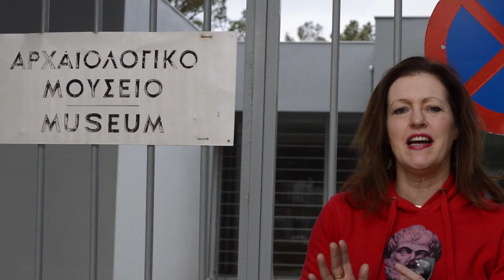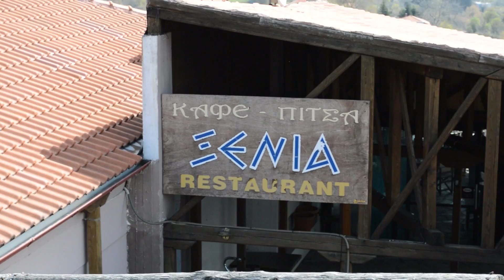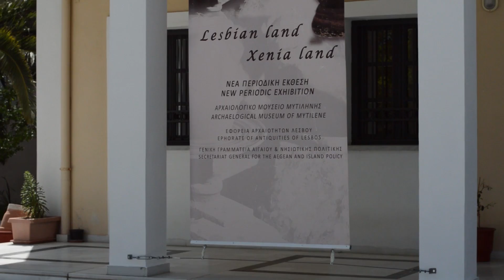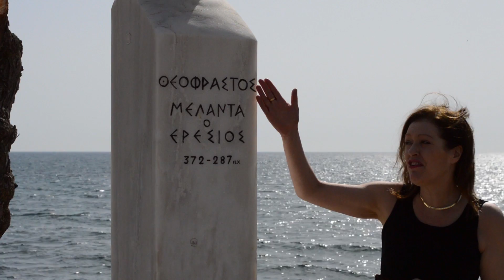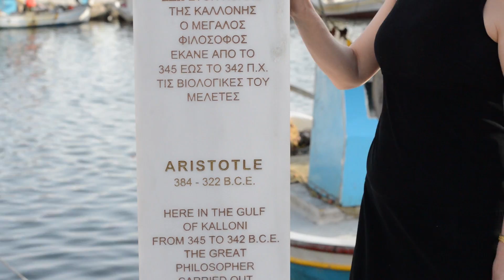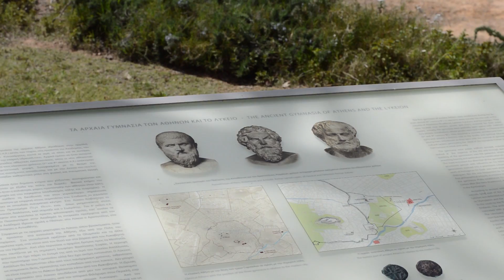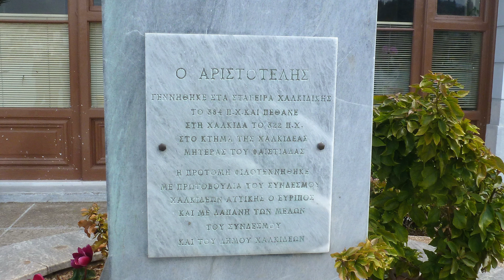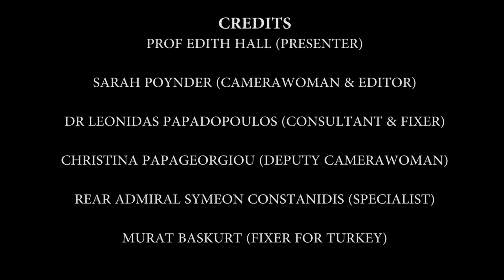The Life of Aristotle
A short educational film on the life of Aristotle, who was a great philosopher and scientist, to celebrate his birth exactly 2,400 years ago.

By the time he died, in his late fifties, he had changed the way people thought about the natural world and how humans behave forever.
He made huge advances in logic, mathematics, science (especially biology and zoology), ethics, political theory, the way we understand art and literature and the way we think about the possibility of a god or gods.

He lived in at least eight different places in Greece and what is now Turkey. He lived most of his life in the shadow of the rising Kingdom of Macedon and was the teacher of Alexander the Great when he was a teenager.

I decided to visit each one of them to ask what each environment might have added to his experience. Each place must have contributed to the development of his thought.

Production Team
Prof Edith Hall -- Presenter
Sarah Poynder -- Camera woman & film editor
Dr Leonidas Papadopoulos -- Fixer & Consultant
Christina Papageorgiou -- Deputy Camerawoman
Rear Admiral Symeon Constanidis -- Specialist
Murat Baskurt -- Fixer for Turker

Special thanks to:
The Papadopoulos Family
Elena Fanariotou
HMA John Kittmer and David Bates, as well as Tess the Embassy dog
Prof Peggy & Lucy Reynolds

Places of visit:
Stageira, Greece
Pella, Greece
Plato's Academy, Athens, Greece
Assos, Turkey
Lesvos, Greece
Mieza, Greece
The Lyceum, Athens, Greece
Chalkida, Greece